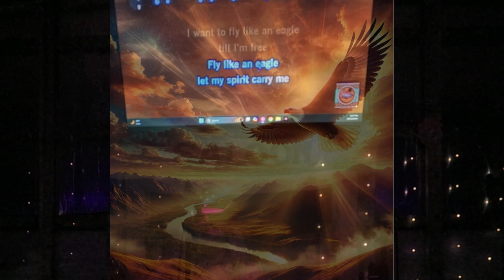Fly Like an Eagle